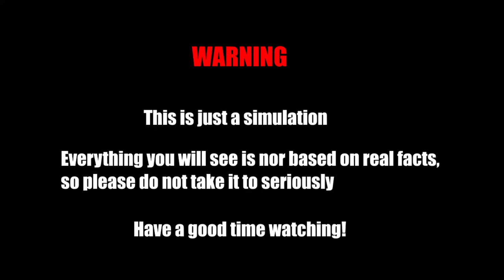Greece vs Albania, North Macedonia and Bulgaria || Country vs Country Scenario Animation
Greece vs Albania, North Macedonia and Bulgaria2023